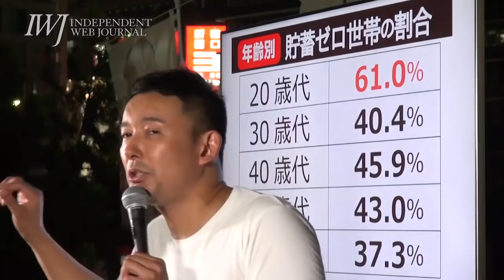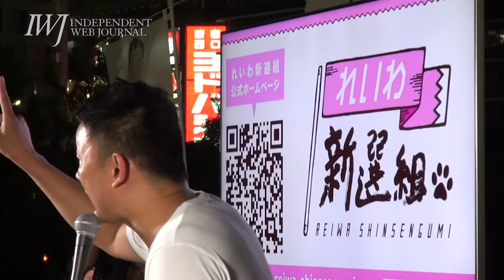「年金は破綻しない、支給額が減っていくだけ」「消費税をゼロにして今の生活を楽にしていく」 ～れいわ新選組 山本太郎街頭演説会（新宿駅西口小田急百貨店前） 2019.6.19